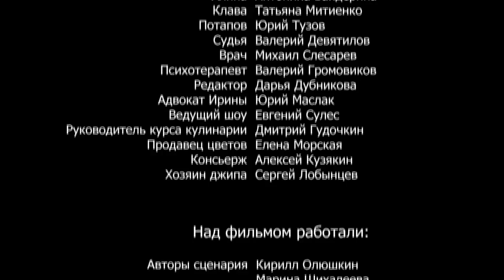The Househusband. Russian TV Series. Episode 2. StarMedia. Comedy. English Subtitles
The plot of the 4-episode movie is centered around quite an unusual story. When children are born into a family, the allocation of responsibilities is usually known in advance: the mother will stays home, the father will work to support the family. In our case, we have the father, William, as "master" of the house. He is a journalist and manages to combine his creative career with family responsibilities, while Irina, his wife, begins to successfully develop business.

With each day passing, the protagonist goes deeper and deeper into the household matters and, absorbed in the whirlwind of routine work, does not notice that Irina does not feel attraction to him anymore, his eldest daughter Katia is shy of his old-fashioned appearance... and only the youngest one, Masha, remains faithful to her dad...

Things change overnight, when William accidentally sees Irene having a not at all business meeting in a restaurant - his wife has stricken up a romance with Artur, a famous actor. She does not make even a slightest attempt to justify herself and easily files for divorce, intending to leave the girls with her. However, William is resolute to fight for his family, and, what is of most importance, to defend his right to raise their daughters, because only he knows what fairy tales Masha loves to listen before going to bed and who Katia’s friends are. To win in court, he needs to have a well paid job. Aleksey, William’s friend, comes to his aid, but all "options" he proposes fail dismally. His unsuccessful attempts to find a job drive William to despair and he decides to accept the offer to work as... a househusband for a successful and strong business woman, Zhanna. At first our hero is literally making a mess of everything and Zhanna is ready to fire him, but his passionate desire to get this job at all costs works eventually well! He manages to persuade his employer to give him a chance!

Will William use it to his advantage? Will he be able to have his family back or will he start a new life? We will learn about all difficulties and transformations when watching the "The Househusband".

Produced by: Star Media
Written by: Kirill Oliushkin, Marina Shikhaleyeva, Olga Zhabina
Directed by: Valery Deviatilov
Director of photography: Sergey Politik
Production Designer: Yevgeniy Kravchinia
Producer: Vlad Ryashin
Genre: lyrical comedy
Number of episodes: 4

Cast: Denis Matrosov (William), Anna Miklosh (Irina), Yelena Zakharova (Zhanna), Vladimir Kolganov (Aleksey), Oleg Zagorodniy (Artur), Liudmila Nilskaya (Karelia Pavlovna), Yuri Smirnov, Yuri Chernov and others.